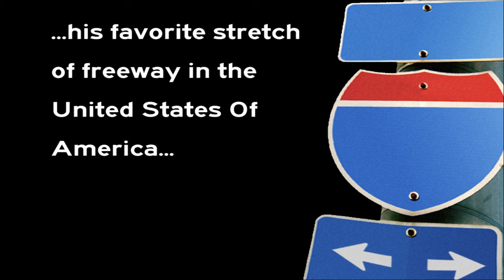I-70 East (UT), San Rafael Reef, Exit 137 To Exit 157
This video follows I-70 thru the San Rafael Reef, located within the Greater San Rafael Swell in Southern Utah.  My favorite stretch of freeway in the United States of America!